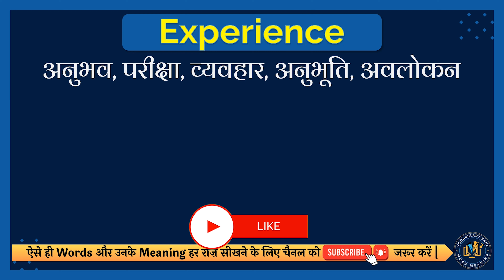Experience meaning in Hindi | Experience english to hindi | Experience ka matlab kya hota hai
इस वीडियो में आप Experience का हिंदी में मतलब समझेंगे और साथ में Experience का correct pronunciation भी सीखेंगें यानि की आप Experience के अर्थ के साथ साथ ये भी सीखेंगें की Experience को कैसे सही से बोले या Experience को बोलने का सही तरीका क्या है |

तो सिर्फ एक मिनट में सीखिए Experience को|
Let’s learn Hindi Meaning of Experience in detail.

Experience का हिंदी में अर्थ होता है
अनुभव, परीक्षा, व्यवहार, अनुभूति, अवलोकन

Experience को इन उदाहरणों से और अच्छे से समझ सकते हैं
He has a lot of experience in these matters.
इन मामलों में उनके पास काफी अनुभव है|